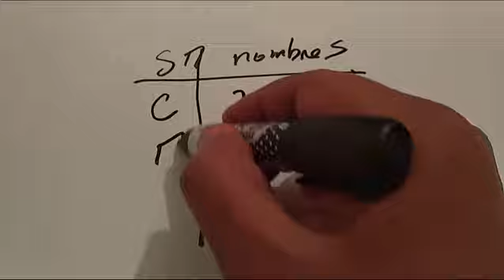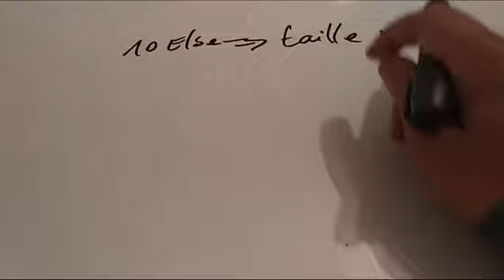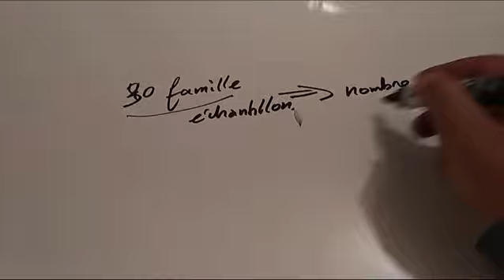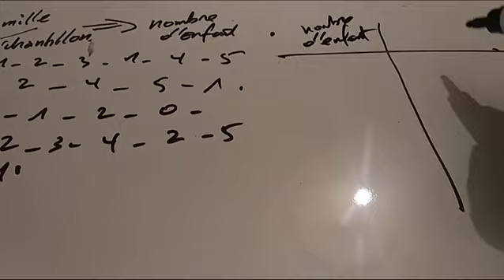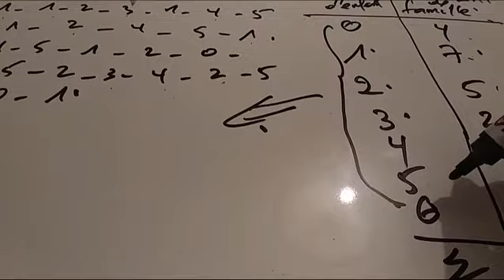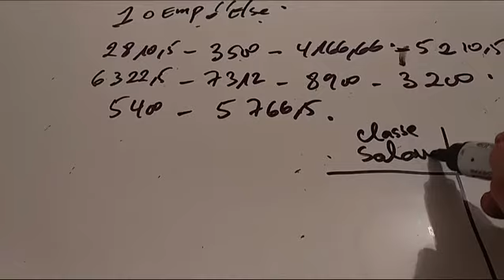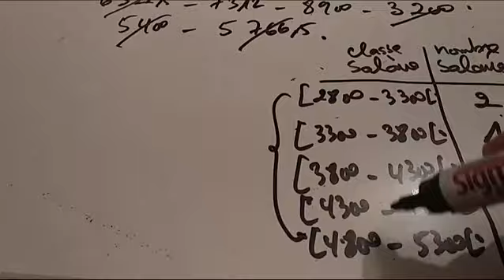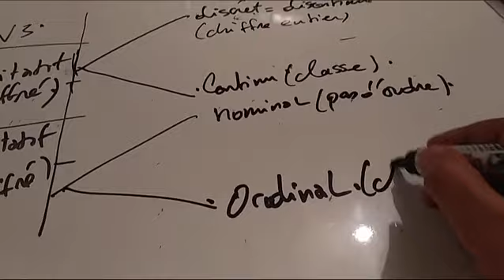les types de caractéres